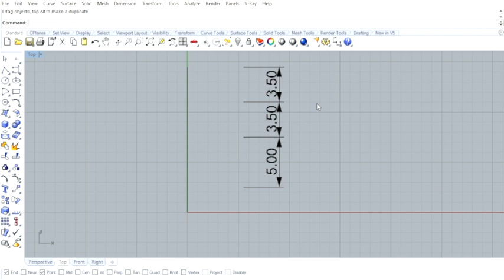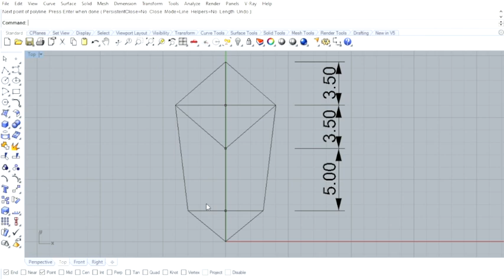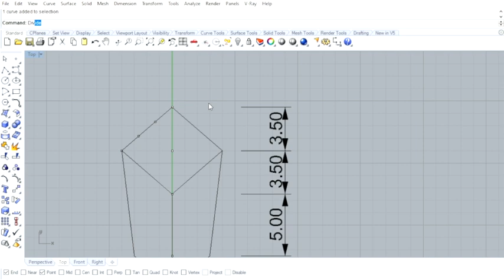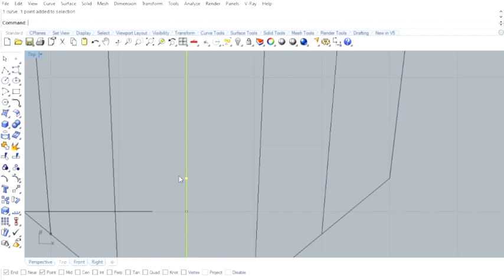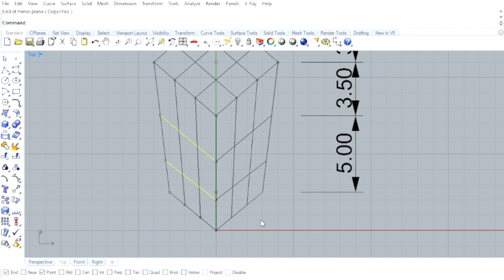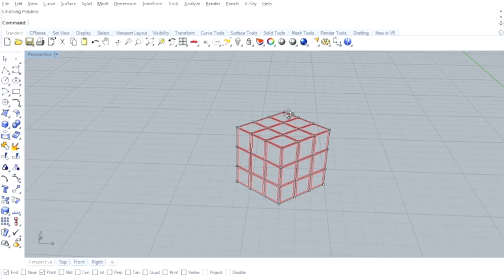Facíl dibujo de cubo rubik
dibuja un cubo rubik creado una ilusión óptica,